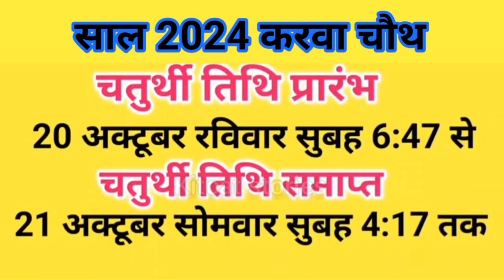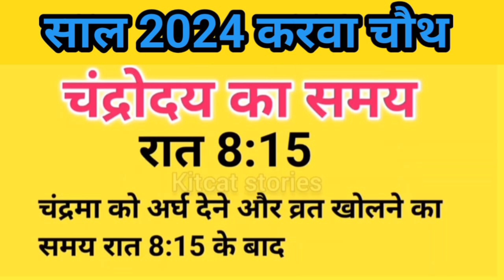Karwa Chauth Kab Hai 2024 | करवा चौथ व्रत कब है 2024 में | Karva Chauth Kitni Tarikh Ko Hai 2024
chauth chand puja time karwa chauth chand puja vidhi

karwa chauth moon rising time 2024 karwa chauth

shubh muhut 2024 karwa chauth for married couples

karwa chauth fast 2024 karwa chauth sargi ki thaali

karwa chauth vrat ki vidhi karwa chauth status sms

wishes karwa chauth worship karwa chauth worship

timing 2024 |

करवाचौथ व्रत 2024 करवाचौथ व्रत कब है करवाचौथ व्रत कब

है 2024 में करवाचौथ 2024 करवाचौथ 2024 में किस दिन है करवाचौथ व्रत कितनी तारीख को है करवाचौथ व्रत कब पड़ेगा करवाचौथ व्रत 2024 कब होगा करवाचौथ व्रत 2024 में किस वार को पड़ेगा करवाचौथ व्रत पूजा विधि करवाचौथ सरगी करवाचौथ नियम करवाचौथ कितनी तारिख को है करवाचौथ चंद्रोदय शुभ समय करवाचौथ चंद्रोदय शुभ मुहूर्त 2024 करवाचौथ पूजन सामग्री